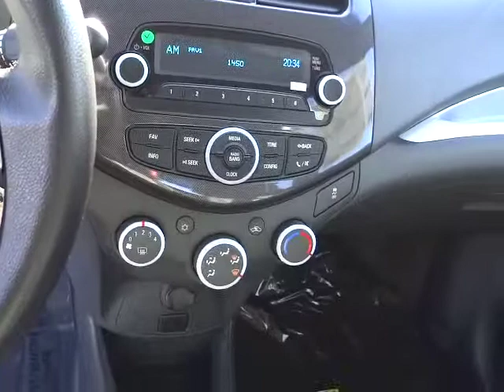2014 Chevrolet Spark Carson City, Reno, Yerington, Northern Nevada, Elko, NV 14-0549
2014 Chevrolet Spark 5DR HB CVT LS - Stock#: 14-0549 - VIN#: KL8CB6S96EC476497